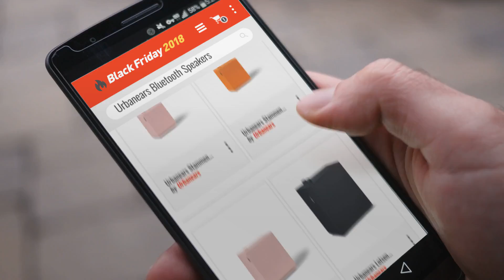Urbanears Bluetooth Speakers Black Friday / Cyber Monday 2018 | Speakers Deals Buying Guide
* New! 2019 Black Friday / Cyber Monday Earbud Headphones Deals and Updates.

Add to Cart to Get Black-Friday/Cyber-Monday Price Alerts:
Black Friday / Cyber Monday Urbanears Sumpan in-Ear Headphones, Indigo (4091381) by Urbanears

Black Friday / Cyber Monday Urbanears Stammen Multi-Room Wireless and Bluetooth Connected Speaker, Goldfish Orange by Urbanears

Black Friday / Cyber Monday Urbanears Baggen Multi-Room Wireless and Bluetooth Connected Speaker, Dirty Pink (04091761 by Urbanears

Black Friday / Cyber Monday Urbanears Lotsen Multi-Room Wireless Bluetooth Connected Speaker, Vinyl Black (04092148) by Urbanears

Black Friday / Cyber Monday Urbanears Stammen Multi-Room Wireless Bluetooth Connected Speaker, Concrete Grey by Urbanears

Black Friday / Cyber Monday Urbanears Stammen Multi-Room Wireless Bluetooth Connected Speaker, Dirty Pink (Certified by Urbanears

Black Friday / Cyber Monday Urbanears Baggen Multi-Room Wireless and Bluetooth Connected Speaker, Vinyl Black by Urbanears